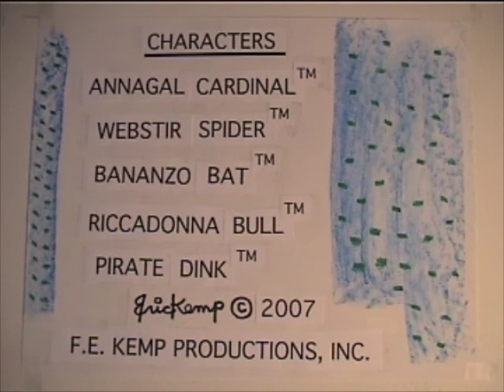zila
Funny animated cartoon by Kemptoons.